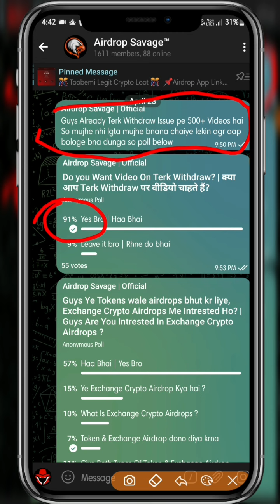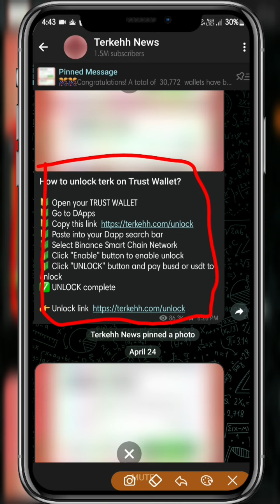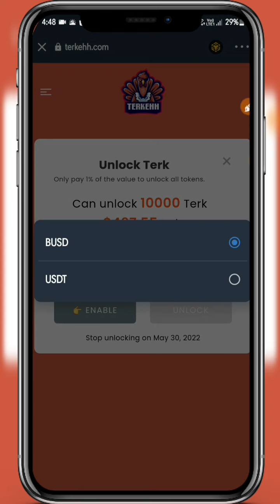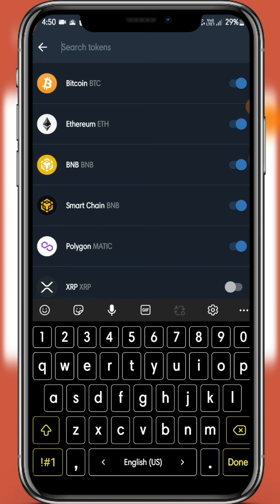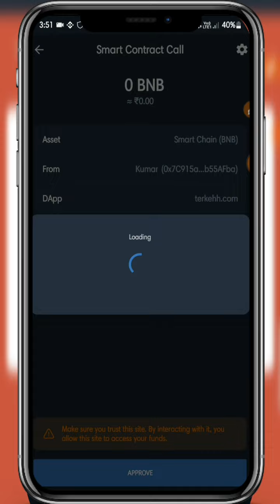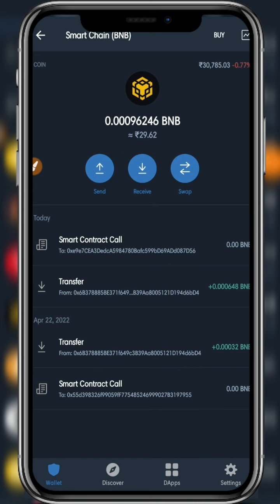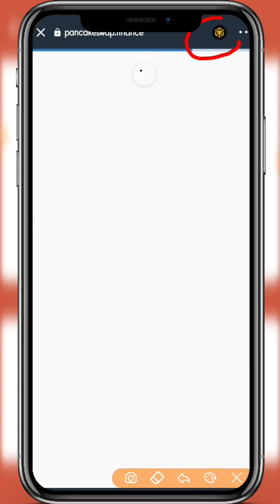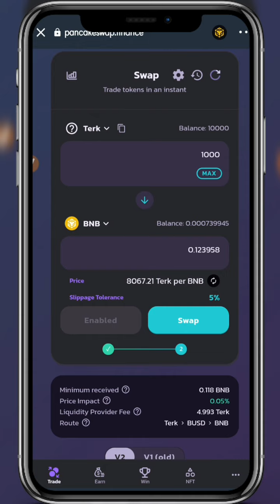How to Sell / Withdrawal / Swap Terk On Trust Wallet | LIVE WITHDRAWAL | Terk Swap On Pancakeswap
How to Sell / Withdrawal / Swap Terk On Trust Wallet | LIVE WITHDRAWAL | Swap Terk On Pancakeswap

■ Content Cover:

terk airdrop withdraw
terk swap
terk token withdraw
terk
terk unlock
terk token swap
terk withdrawal
terk airdrop withdrawal tamil
terk token
terk token withdraw
terk token swap
terk token
terk token sell
terk token update
terk token real or fake
terk token unlock date
terk token airdrop
terk token tamil
terk token news
terk airdrop withdraw
tark airdrop
terk airdrop real or fake
terk airdrop tamil
terk airdrop sell
terk airdrop scam
terk airdrop swap
terk airdrop malayalam
terk airdrop withdrawal malayalam
terk trust wallet
trk trust
trk trust wallet withdraw
terk trust wallet address
terk trust wallet withdraw
terk swap trust wallet
terk airdrop trust wallet
how to withdraw trick airdrop from trust wallet
terk contract address trust wallet
trust terk
terk swap
terk swap tamil
terk swap to usdt
terk swap bot
terk swap to bnb
terk swap malayalam
terk swap date
terk swap token
terk swap bangla
terk sell
turkcell data
how to sell term token
sell terk coins
sell terk trust wallet
twerk token sell kaise kare
how to sell tik tok tamil
twerk coin sell kaise kare

Crypto airdrop
New token
Crypto faucet
Crypto airdrop today
Cryptocurrency
new airdrop instant withdraw, airdrop instant withdraw, new airdrop instant withdraw 2021, new airdrop instant payment, instant withdrawal airdrop 2021,
instant airdrop, new crypto airdrop 2021, today new airdrop, airdrop new,